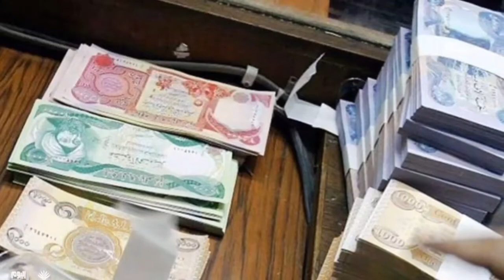مصرف الرافدين يطلق سلفة 5 رواتب لمنتسبي الداخلية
مصرف الرافدين عن اطلاق سلفة ٥ رواتب لمنتسبي وزارة الداخلية.

 وقال المكتب الاعلامي للمصرف في بيان تلقته "عين العراق نيوز"  انه تم اطلاق خدمة جديدة وهي بطاقة تقسيط الى منتسبي الداخلية تمنح لحاملها مبلغ بمقدار ٥ اضعاف الراتب على الا يزيد عن ٥ مليون دينار .
 داعيا منتسبي الداخلية الى مراجعة حسابات دوائرهم لاستلام تلك البطاقات بعد ان قام المصرف بتسليمها الى اياهم .
 مشيرا الى ان هذه الخطوة ستعمم على موظفي الدولة الموطنة رواتبهم لدى المصرف "